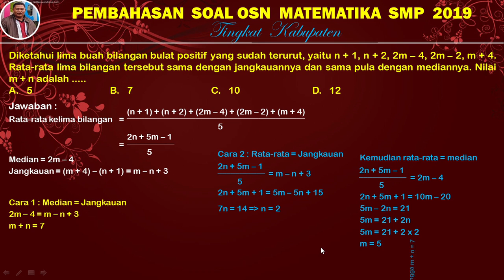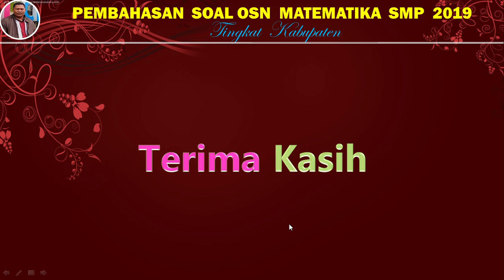PEMBAHASAN SOAL OSN MATEMATIKA TINGKAT KABUPATEN TAHUN 2019 NOMOR 23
PEMBAHASAN SOAL OSN MATEMATIKA TINGKAT KABUPATEN TAHUN 2019